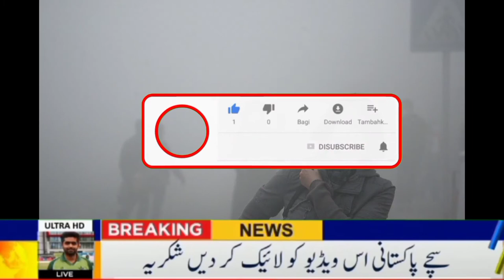برف باری کا بڑا کہر لوگوں کی زندگی محال